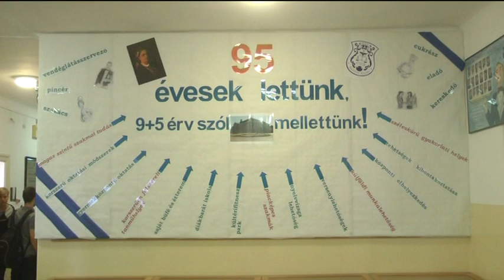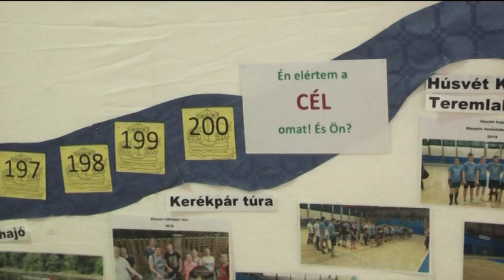Jubileumi év a Bányaiban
Fennállásának 95. évét ünnepli a Bányai Júlia Kereskedelmi és Vendéglátóipari Szakgimnáziuma és Szakközépiskolája. A kezdetben kereskedelmi irányzatú bajai intézményben az évek alatt egyre népszerűbb lett a vendéglátóipari képzés, mára pedig ez vált az iskola fő profiljává. Az iskola a tavalyi évben esett át nagymértékű korszerűsítésen, a jövőben pedig újabb bővítéseket terveznek.